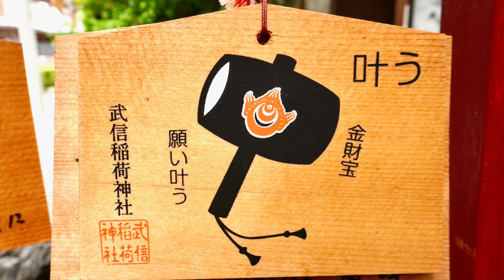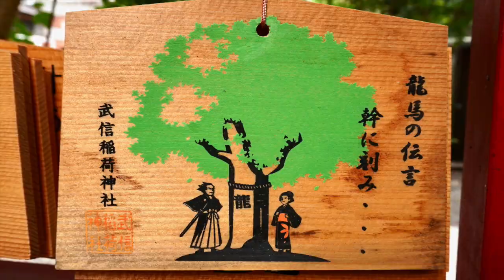京都絵馬コレクション 第41回 武信稲荷神社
一日乗車券で巡る京都市バスの旅 short version
絵馬コレクションです。
京都には、色々なデザインの絵馬が見られます。そんな絵馬をアクセスと共に短編でご紹介します。
第41回は、武信稲荷神社の絵馬をご紹介します。

次回更新　8月3日　日曜日　18時